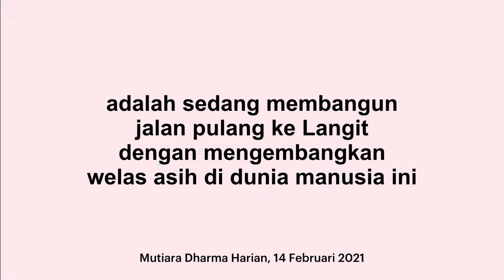Mutiara Dharma Harian, 14 Februari 2021